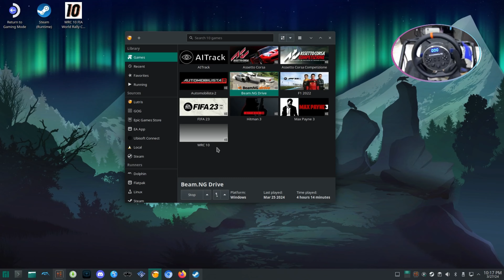BeamNG 27 03 2024 1 Gavril jump Course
BeamNG Campaign drive Gavril Jump Course using Cammus C5 on Minis Forum UM790-Pro using Manjaro Linux.

🎮 Featured Gear 🎮
Minis Forum UM790 Pro
Cammus C5 Steering wheel with CP5 Pedals
Thrustmaster HOTAS One